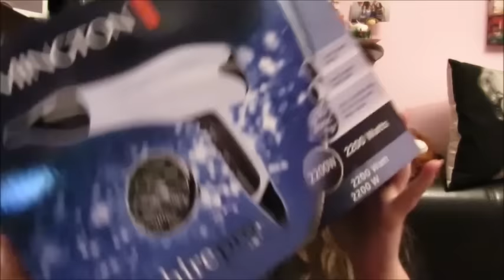Vlogmas 5 - Ce am primit de ziua mea (Haul)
Intro - by Alex